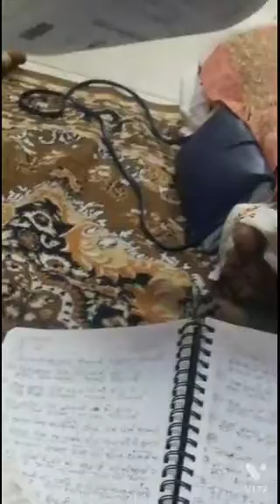होलीगीत.. होलिया में उड़े रे गुलाल डालो रंग केसरिया..